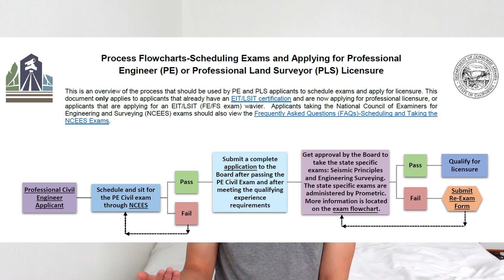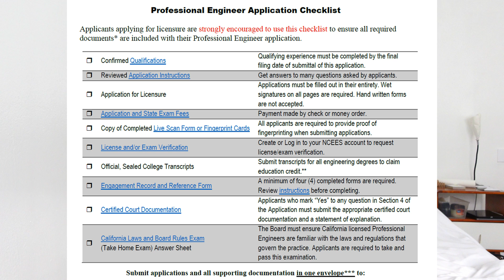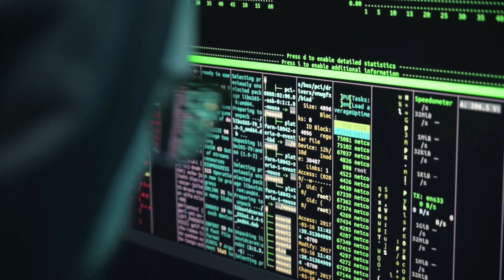How to Become an Engineer in the United States | ENVIRONMENTAL ENGINEER EXPLAINS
Do you need to take this class, have this degree, or have this certificate? I'll be answering all of that in this video. I'm going to be talking about the physical accomplishments that you can truly prove, present, and probably print out on a piece of paper.

These include:
1) Bachelors Degree
2) Engineer in Training (EIT) certificate
3) Professional Engineer (PE) license
4) Transcripts and GPA
5) Classes

1) Environmental Engineering FE/EIT Preparation Sample Questions and Solutions: (The CHEAP book I used)
2) All other materials

| What I wish I knew before being an Environmental Engineer
| How to pass the Environmental Fundamentals Exam (as told by an environmental engineer)